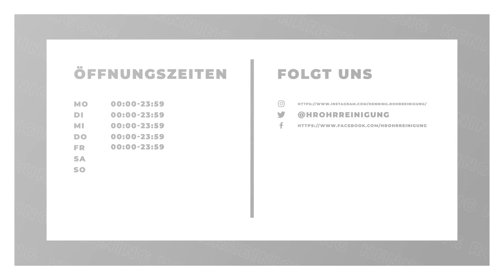Henning Rohrreinigung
Henning Rohrreinigung in Essen: Erfahre mehr über uns in diesem überblicksartigen Imagefilm. Finde heraus, wie du mit uns in Kontakt treten kannst, wann wir für dich geöffnet haben oder verschaffe dir einige Eindrücke unseres Betriebs. oder auf unserem SELLWERK Profil